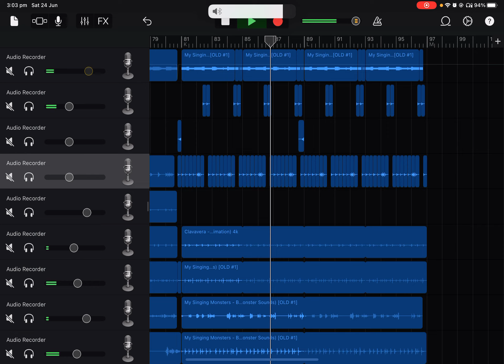Bone Island but i made it better